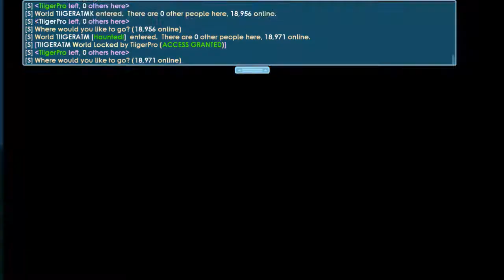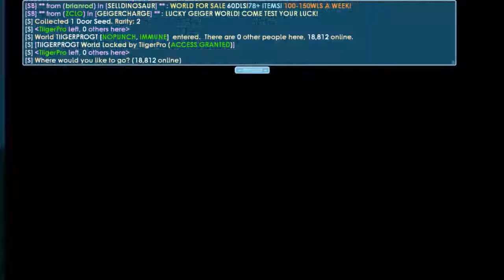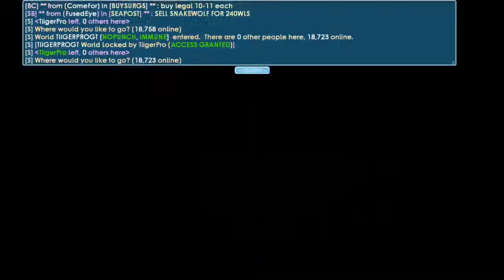Preparing Patricks PROFIT FAST 17 WLS 31 MINUTE METHOD TUTORIAL FAST GAMING Growtopia | TiigerPro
Patricklerin Hazırlanması KITR HIZLI 17 WLS 31 DAKİKA YÖNTEMİ EĞİTİM HIZLI OYUN Growtopia | TiigerPro

Mempersiapkan Batu Bata KEUNTUNGAN CEPAT 17 WLS 31 METODE MENIT TUTORIAL GAMING CEPAT Growtopia | TiigerPro

Paghahanda ng Mga Patrong PROFIT FAST 17 WLS 31 MINUTE METHOD TUTORIAL FAST GAMING Growtopia | TiigerPro
Children's Online Privacy Protection Act

This video has bad words and jokes for 13+ year old people in it, therefore this video is not allowed for people under the age of 13 years to watch. This video is directed to human beings over the age of 13 years. The game being played is also NOT RECOMMENDED for people under 13 to play.